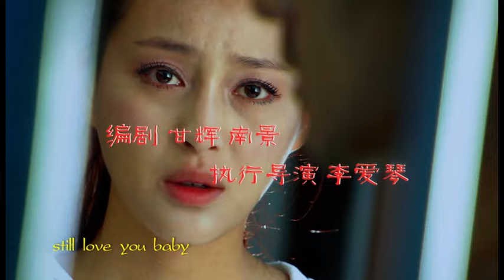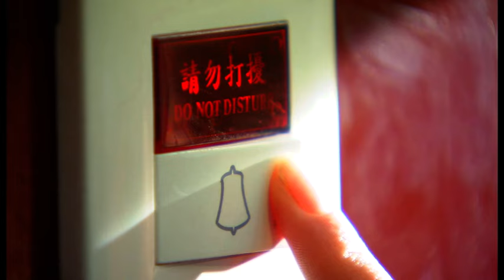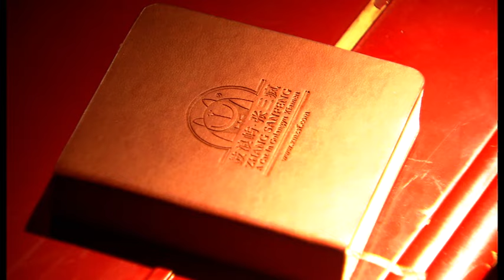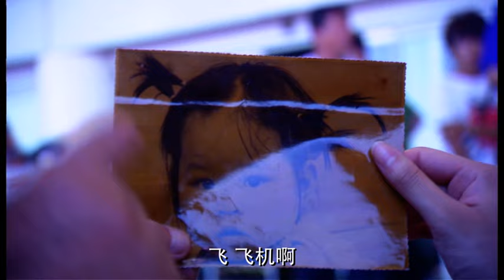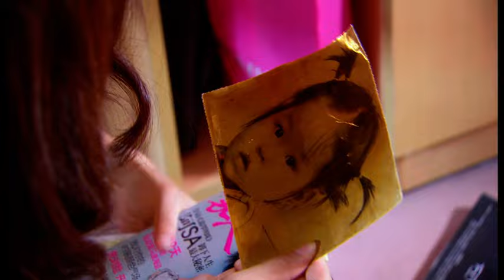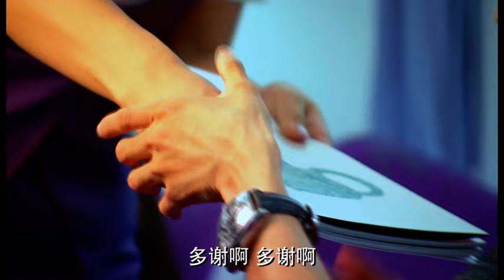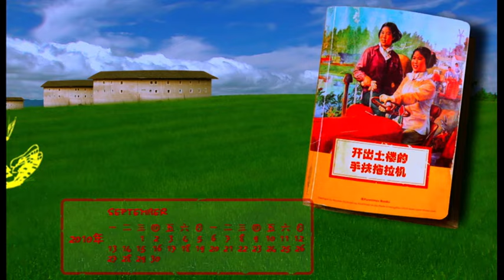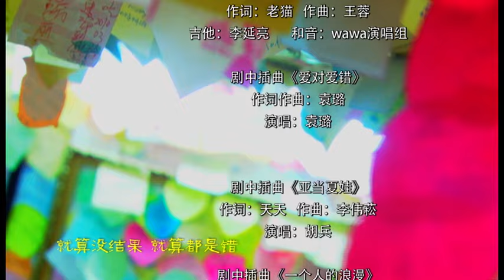空姐日记 Flight Attendant Diary EP 12 | 胡兵 甘婷婷 Sara 胡东 马澜菲 主演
📢 @MQ_Cdrama 独家首播《青青子衿》周一至五20:00 (GMT+8) 准时更新~
📢《空姐日记Flight Attendant Diary》每晚20:00 (GMT+8) 准时更新~

2:00 《空姐日记》每日两集连播

💬剧情简介
该剧以全新的视角，日记的形式，一页页掀开同样有着天使称号的以厦门白鹭航空公司为代表的空姐们的神秘面纱，通过讲述空姐们麻雀变凤凰般的蜕变历程，呈现出一个神秘光环笼罩下的真实世界。

💬製作亮点
剧中甘婷婷、樊锦霖等美女扮相惊豔，通过描述飞行员、空姐们不同的人生故事，揭开了空姐这一高端职业的神秘面纱。通过描述飞行员、空姐们不同的人生故事，揭开了空姐这一高端职业的神秘面纱。胡兵、胡东、甘婷婷等一众演员在剧中的演绎也是可圈可点。
“空姐”这一高端职业一直以来都披着一层神秘的面纱，多少女孩魂牵梦绕、多少男孩瞩目好奇。然而“空姐”的背后成长、幕后经历并非表面看起来那么光鲜和靓丽，美丽外表下更有许多不为人知的秘密。
《空姐日记》作为一部全面解析“空姐”的航空电视剧，自筹备、开拍直到播出，一直以来受到了各方的询问，特别是来自众多网友的关注，可见“空姐”的吸引力。剧中甘婷婷、穆婷婷、SARA等众美女明星的空姐扮相靓丽十足，此外各大航空公司很多空姐参与了该剧的演出，以及曲折精彩的空姐故事更是为该剧加分不少

片名：空姐日记
导演：于敏
编剧：甘辉
主演：胡兵